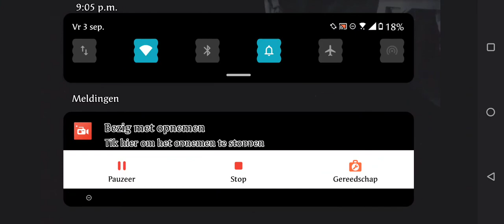[VERKLAARD] UFO Groningen, Groningen • 3 september 2021